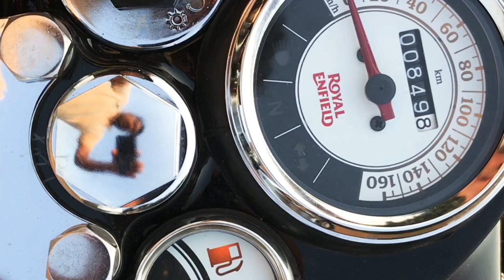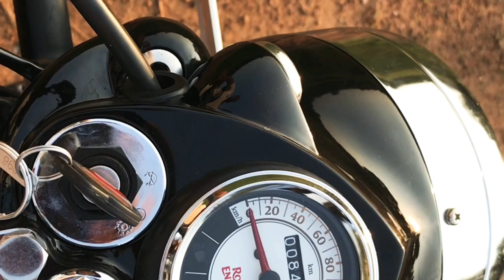royal enfield classic 350 bs6 2020 Malayalam review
2015 model and 2020 model compar
Price details
Maintenance details
Mileage Details
Performance